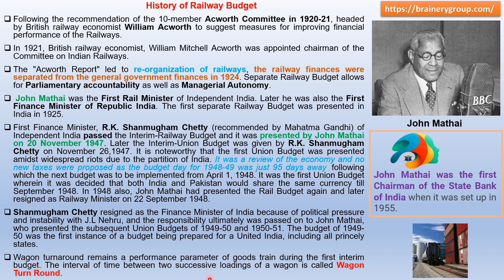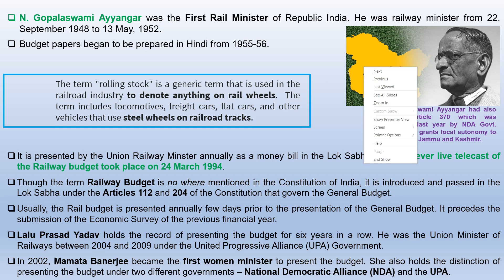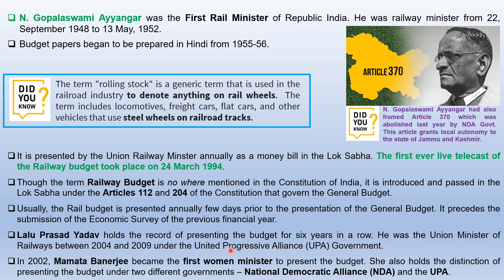History of Railway Budget | Indian Railway history part-4|Join Telegram for Pdf| link in Description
In this video the history of Railway budget is discussed. When separate rail budget was introduced, Rail minister etc.